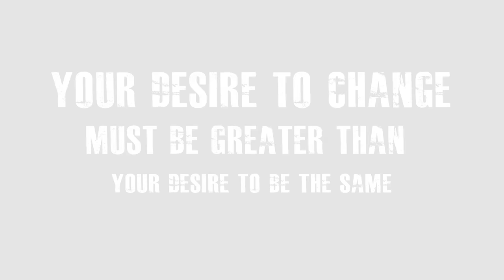Power of Desire - By Sandeep Maheshwari I Powerful Inspirational Speech in Hindi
Here's a link to listen to the One-Hour Biography of Dr. APJ Abdul Kalam by Gulzar Sahab on YouTube:
I am sure you all will love it too!!
Cheers! Sandeep